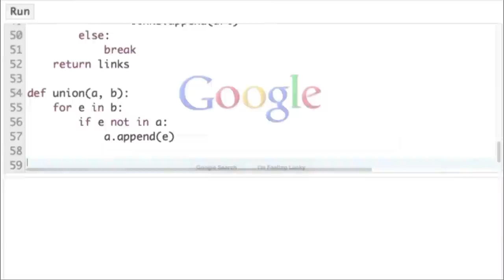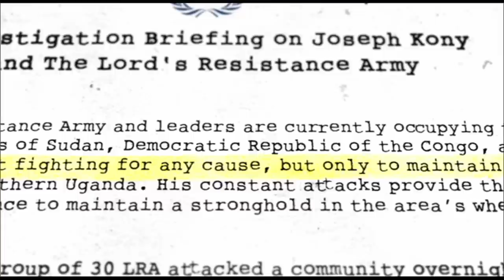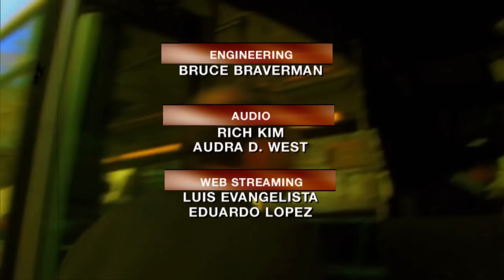BrianLehrer.TV: SlutWalks, Sandra Fluke and the New Feminism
In the wake of Rush Limbaugh's verbal assault on Sandra Fluke, we take a look at the rise of sex-positive feminism and what influence it could have on rape law. Joining us are Deborah Tuerkheimer, Professor of Law at DePaul University, and Rebecca Traister, a contributor to Salon and the New York Times Magazine and author of Big Girls Don't Cry. Then, Massive Open Online Courses, or MOOCs, are bringing elite education to the masses. David Evans, a computer science professor on leave from the University of Virginia, is co-teaching a course offered by the start-up Udacity on building a search engine that has a hundred thousand students. Evans will join us to explain how MOOCs work and how is using creative means to generate profits from them. And we'll take a look at the copyright debate raging over access to scientific journals with Nancy Scola, a writer at The Ameri
 can Prospect. Finally, online activism takes on Ugandan rebel leader Joseph Kony. Sarah Margon of the Center for American Progress and Lisa Shannon of Run for Congo Women examine the campaign.

Taped: 3-12-12

Brian Lehrer, the popular host of WNYC's Brian Lehrer Show, hosts an hour-long weekly television program on CUNY TV , where web video meets the issues.